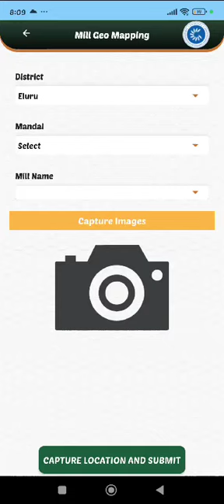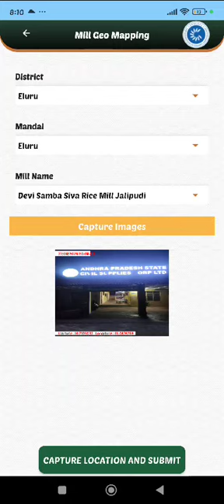Geo Mapping of Rice Mills by Custodian officiers